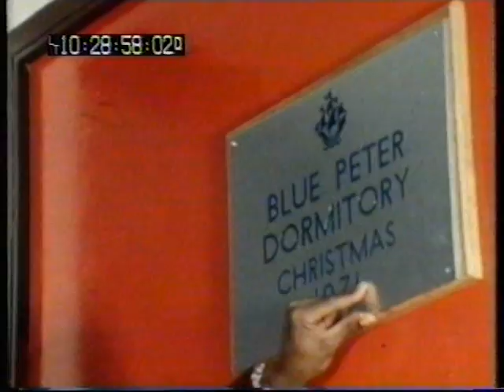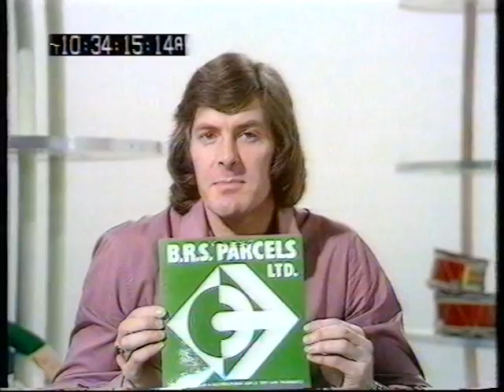Blue Peter Review of The Year 1972 (2/2)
Blue Peter Review of The Year 1972 (Part 2)